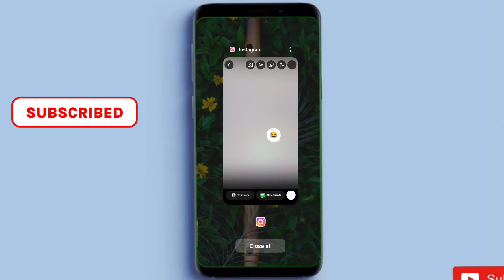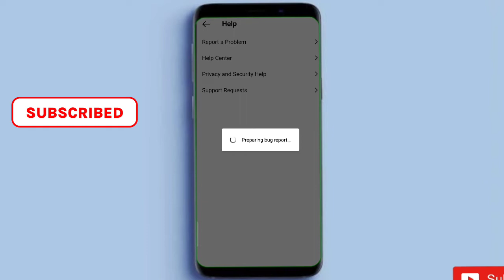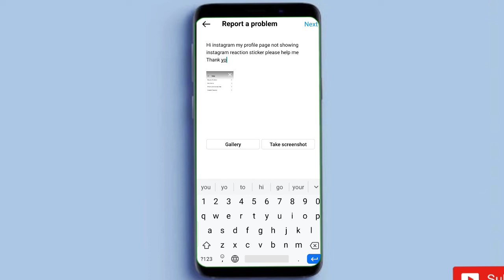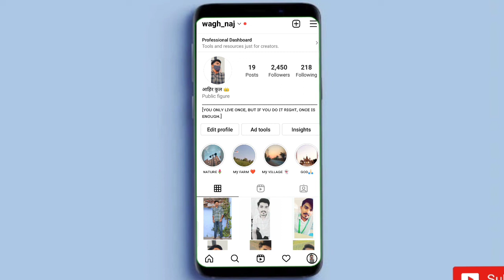Instagram story reaction sticker option not showing | Instagram reaction sticker option problem 2022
Hey Guys, In This Video I'll Explain You About .Tips and Tricks

Tages ⚫️:-

instagram reaction sticker option not showing how to fix,
instagram reaction sticker option not showing how to use,

1. Boya by m1 mic :-

2.Maono Au -400 lavaliere mic :-

3.maono Au-100 mic :-

4.smashtronics -collar mic

1.Some images & Videos shown in this video are originally copyrighted to owner , not mine. I only use it for educational and awareness purpose .
3.The music used in this video is non copyrighted and royalty to use. But Thanks to its owner who created it.